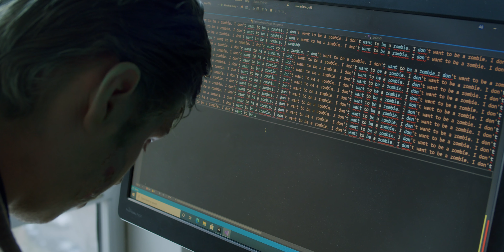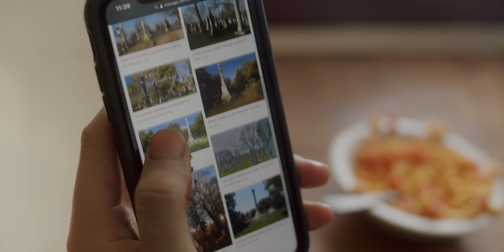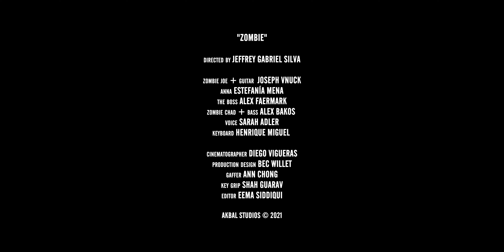Garden Unit- Zombie (Official Music Video)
The official Music Video for Garden Unit's track "Zombie."
Cast:
Zombie: Joseph Vnuck
Zombie Love Interest: Estefanía Mena
Boss: Alex Faermark
Zombie Chad: Alex Bakos
Band Mates: Sarah Jean Adler, Henrique Martins, Alex Bakos, Joseph Vnuck
Naked, Pink Catlike Creature: Kaiba Esquire

Directed By: Jeffrey Gabriel Silva
Written by Joseph Vnuck, Jeffrey Gabriel Silva, and Diego Vigueras Rojas
Director of Photography: Diego Vigueras Rojas
Production Designer and Wardrobe: Bec Willett
Gaffers: Gaurav Shah and Ann Chong
Editor: Eema Siddiqui
Colorist: Jeffrey Gabriel Silva

Band:
Vocals and Lyrics: Sarah Jean Adler
Guitar, Drums, Keys: Joseph Vnuck
Bass: Alex Bakos
Synth: Henrique Martins

Mixed and Mastered:by Joseph Vnuck